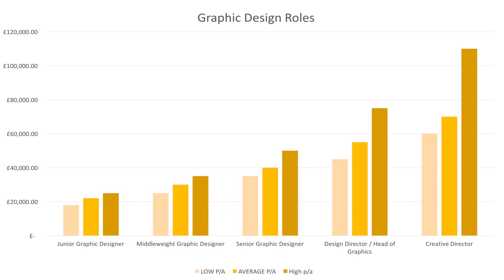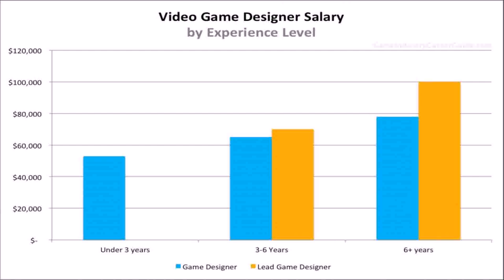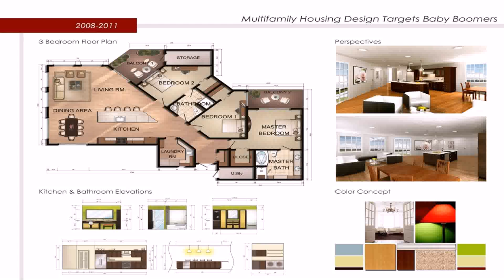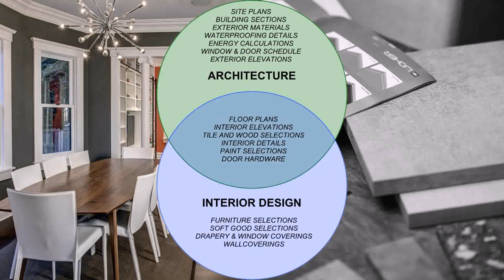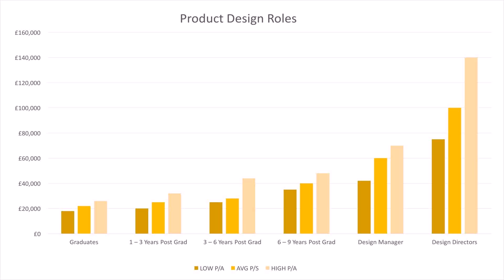Buy Car NY 5% DP